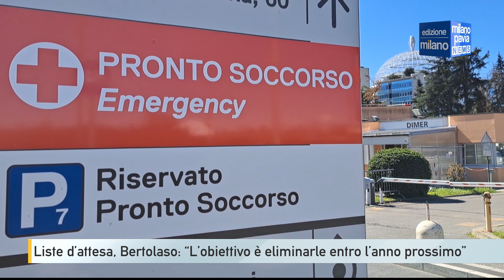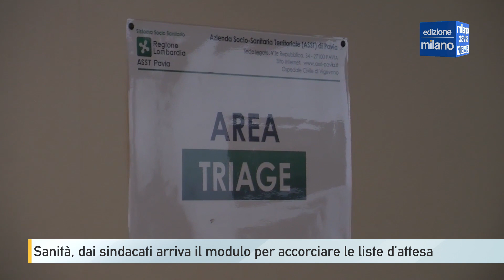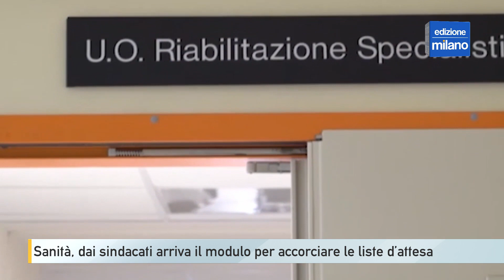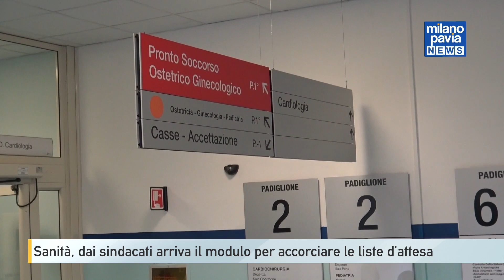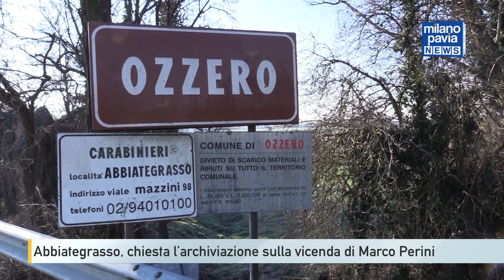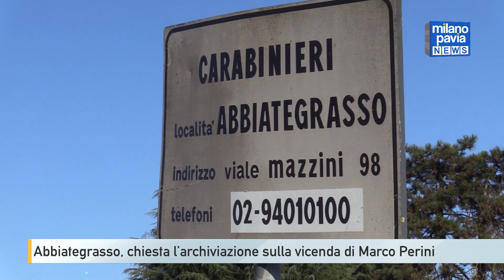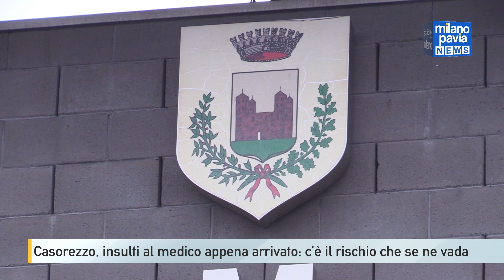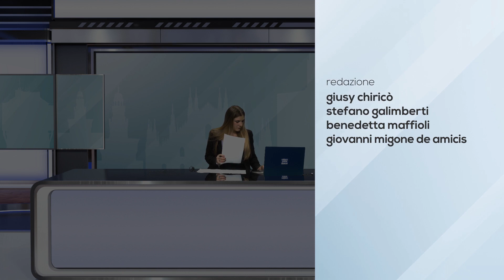Milano Pavia NEWS – edizione MILANO - 29 novembre 2023